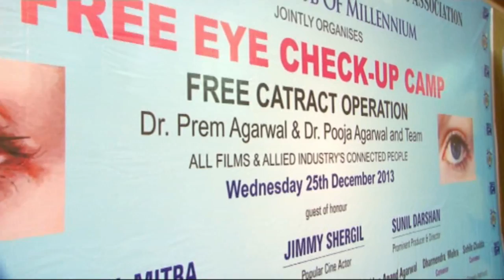Jimmy Shergil @ Medical Eye Camp to promote Karle Pyaar Karle